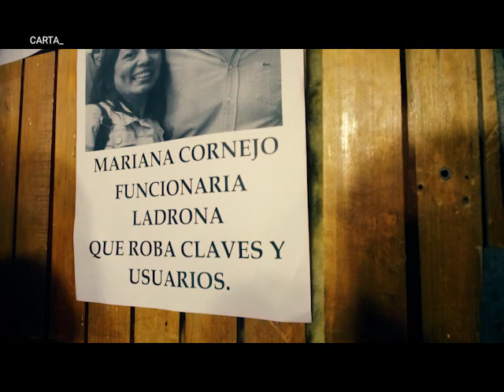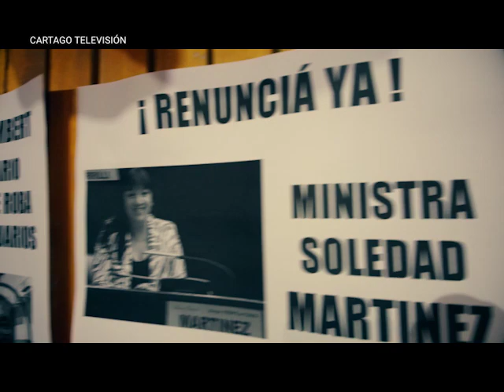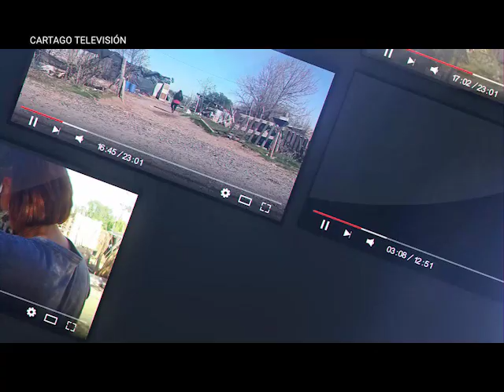Jorge Salaburu: Carpintero Parte 2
Una charla con un militante incansable

Mirá mas Cartago!